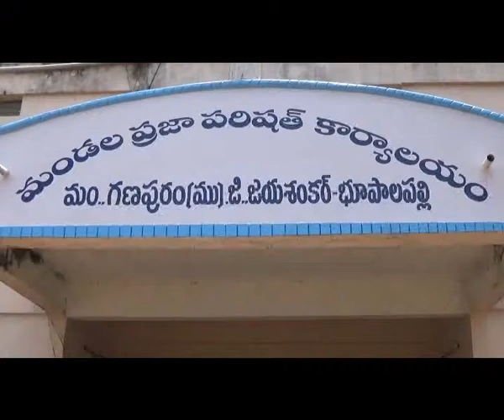T Speaker Madhusudhana Chary Distributed By Cm Relief Fund Cheques At Bhupalpally District